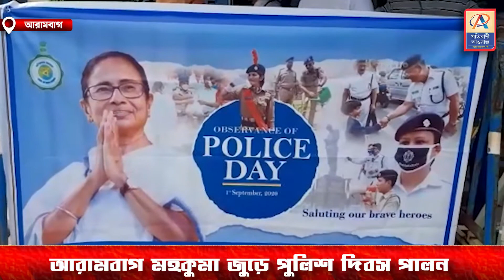সাধারণ মানুষের সেবায় নিয়োজিত হয়ে পুলিশ দিবস পালন করলেন আরামবাগ মকুমার সকল পুলিশ কর্মীরা